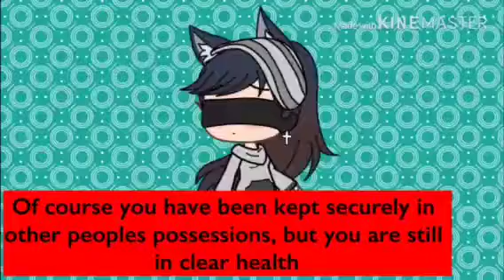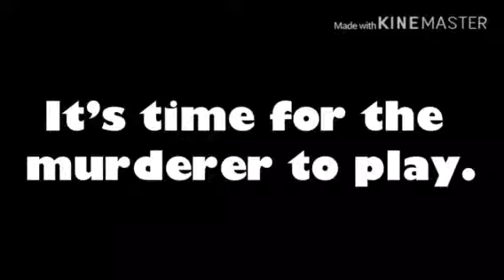Flicker GLMM | Yay finished | Yay I'm not dead!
Based off a Roblox game I have never played lol